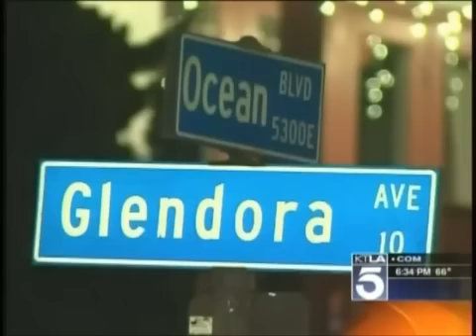Douglas Zerby Family Awarded $6.5 Million in Nozzle Shooting Case - KTLA Coverage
Douglas was killed by officers of the Long Beach Police Department, while in a contained courtyard on the afternoon of December 10, 2010 when they mistook a water nozzle for a handgun. Garo Mardirossian represents Douglas' father, Mark Zerby.